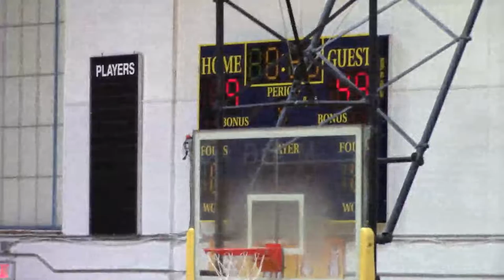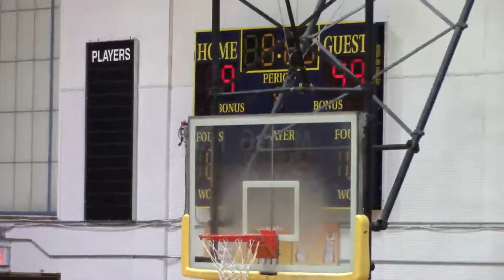1_18_22 5PM - Girls Basketball: Second Baptist vs. Cristo Rey Jesuit